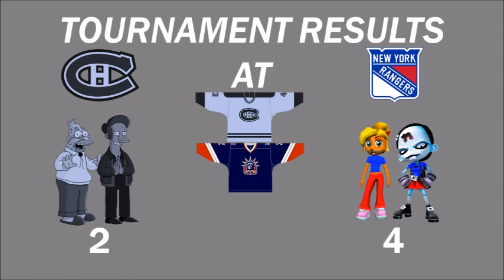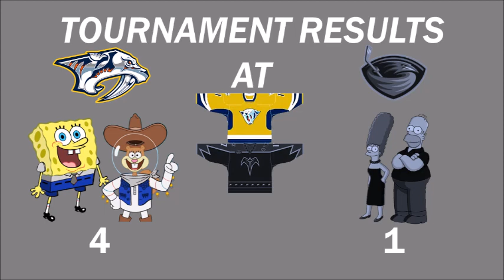NHL 2004 Tournament 1 Part 12 (Final)